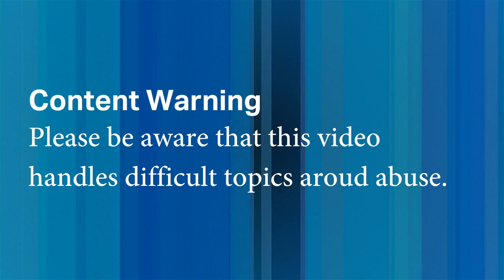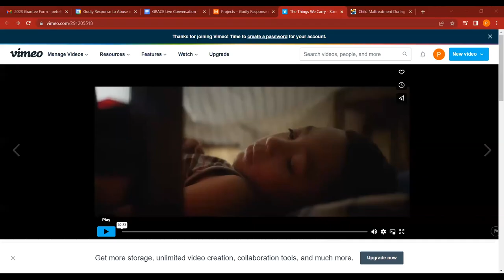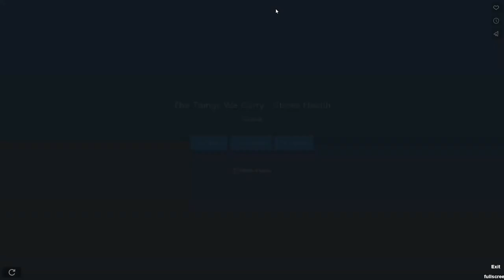Physical and Emotional Abuse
We hosted a free live webinar to discuss physical and emotional abuse and what faith communities can do to prevent abuse, respond to abuse when it happens, and care for those who have been abused.

Recorded on December 15th with experts Darrell Armstrong, Rebecca Foell, and Shelly Magnuson.